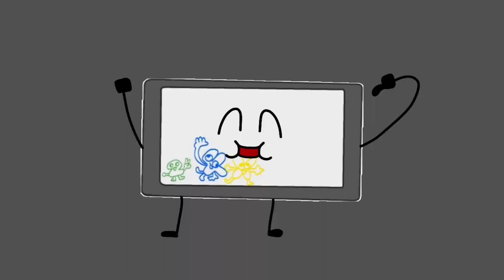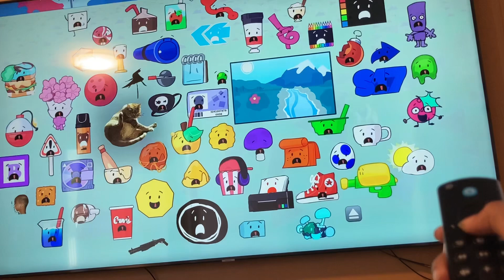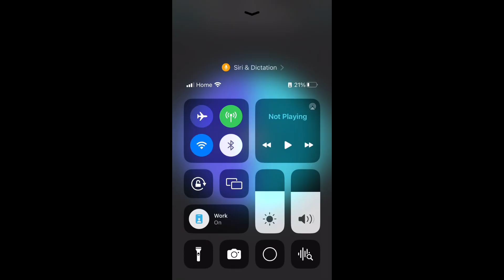OE 2 a cup of Joe has fallen for me